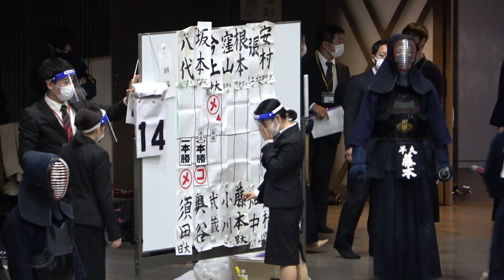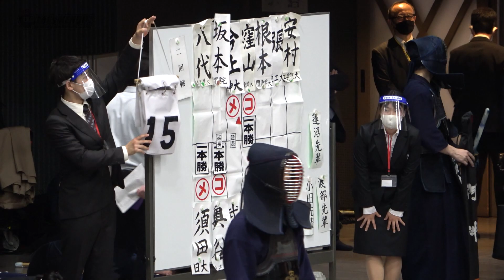【2回戦】#154【小川（中大）×窪山（東洋大）】第67回関東学生剣道選手権大会【2021・5・19】kendo